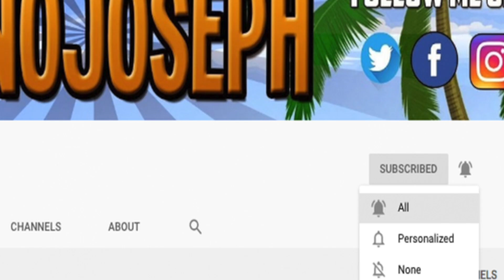Reaction To THAT'S WHAT HE SAID!' | SIDEMEN WHISPERS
STREAMING ON KICK NOW GANGY! KICK.COM/JOENOJOSEPH Click Or Your Mother Starts An Only Fans!!

(EVERYDAY)